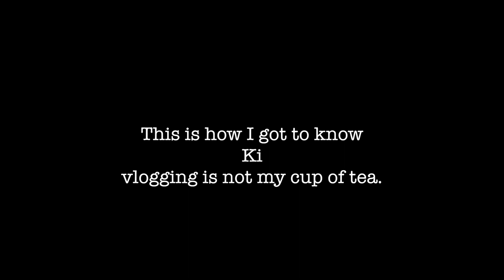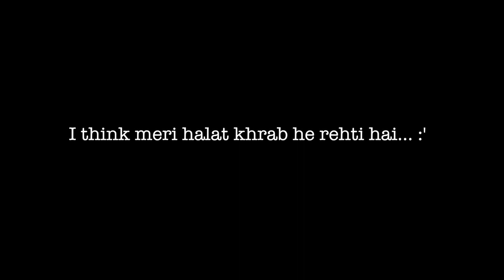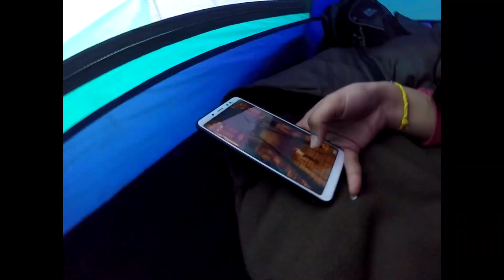Munsiyari "Uttrakhand"| Cinematic|| trying to be a vlogger | Sister's travel story